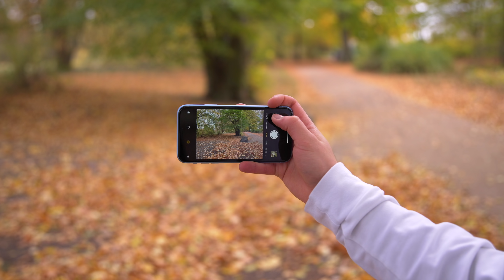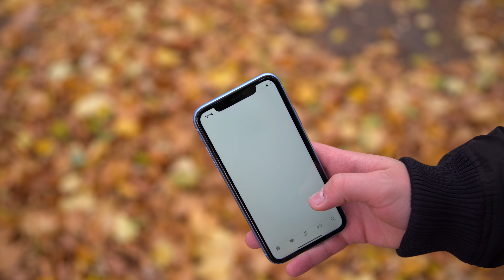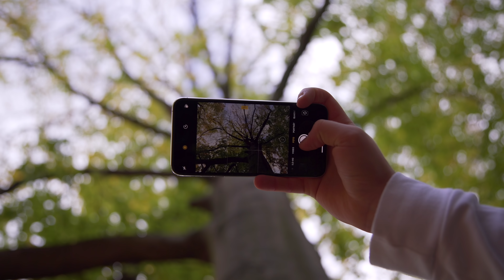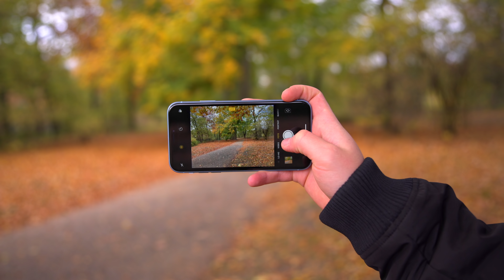Welche Kamera ist besser? - iPhone Xr vs. iPhone Xs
iPhone Xr oder iPhone Xs? Welche Kamera besser ist erfahrt ihr in diesem Video!